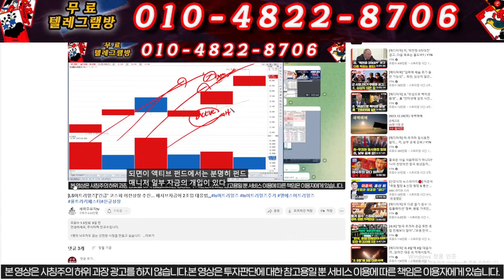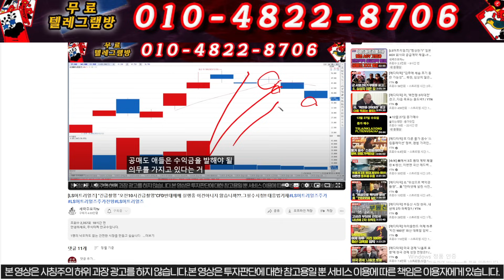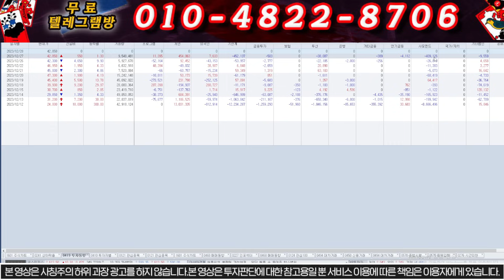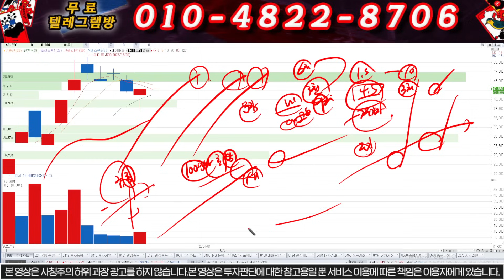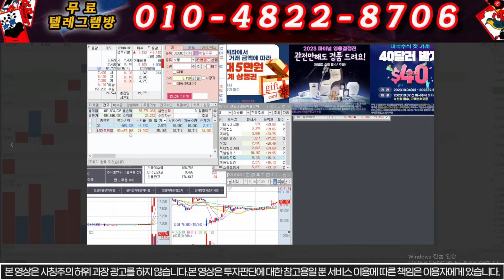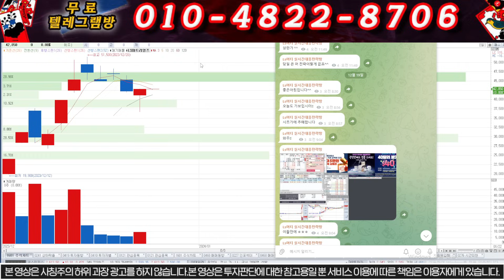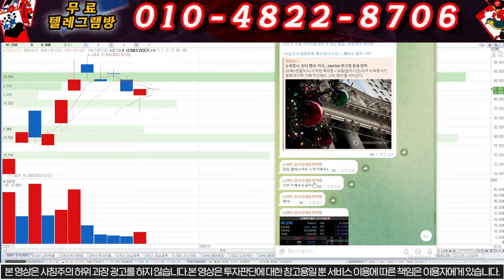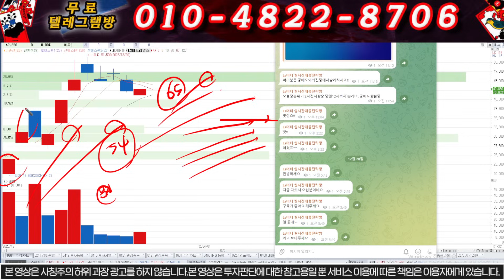[LS머트리얼즈] "새벽기습공시" 패시브자금의 유입결정반드시시청!!. .10배 먹어본 놈이 먹습니다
1명의 낙오자도 없는 건전한 시장을 만들고 싶습니다.

"엘 공매도" 이라고 문자 보내주시면 대응전략 보내드립니다.